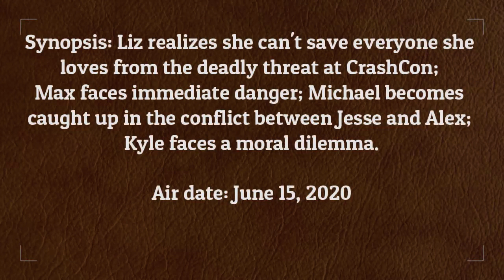Roswell, New Mexico 2x13 Season 2 Episode 13 Promotional Photos - Mr. Jones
Synopsis: Liz realizes she can't save everyone she loves from the deadly threat at CrashCon; Max faces immediate danger; Michael becomes caught up in the conflict between Jesse and Alex; Kyle faces a moral dilemma.